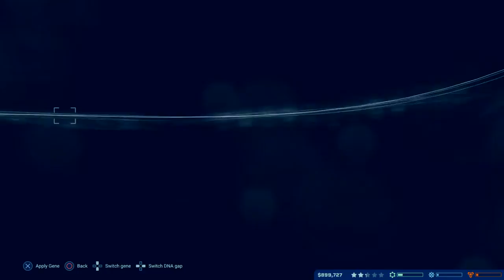Jurassic World Evolution Dino Genes